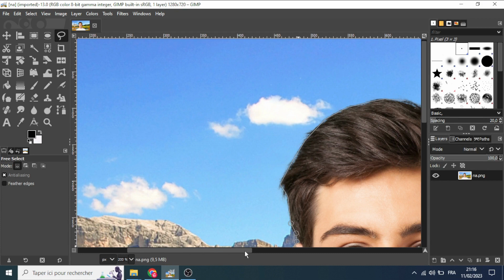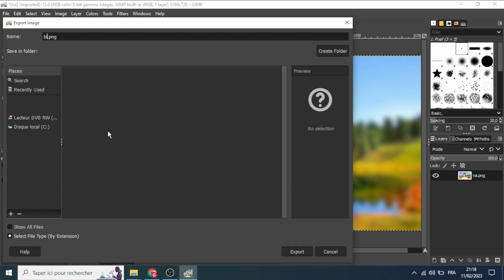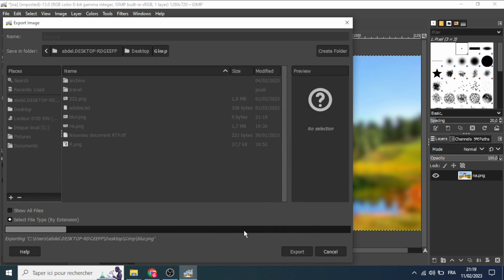How to Blur Image Background in Gimp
Tutorial on how to blur image background in gimp